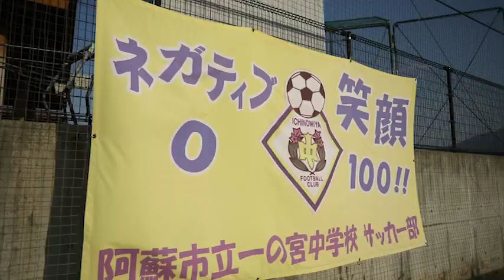2019中体連応援企画 一の宮中学校サッカー部紹介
阿蘇郡市中体連に出場する一の宮中学校サッカー部をご紹介します！